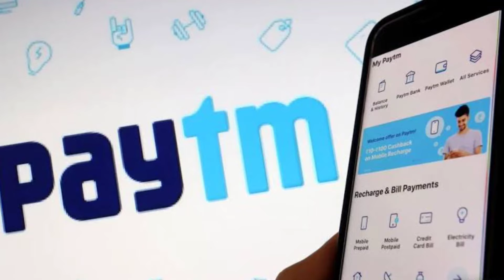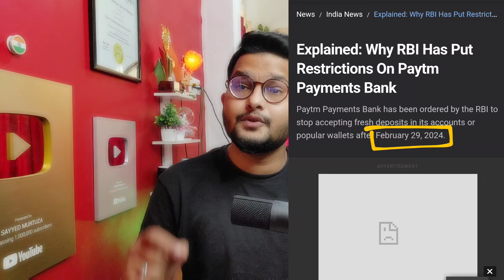Paytm Banned Q Hua और बाकी पैसों का क्या होगा? why RBI Has put Paytm Payments Bank Ban❌ Today News